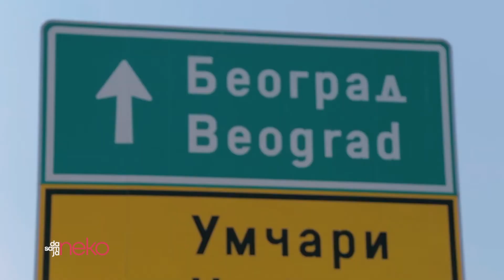Da sam ja neko: Lima i Čile 16.04.2021.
Da prevale pola sveta i odaberu nas, mora da nečega, zbog čega su nas odabrali još ima u nama. Zato sam pustila da nas uče – Mirko Radović, rodjen u Limi i Eksekjel Videla – rođeni Čileanac. Oni vide ono što nam promiče ili nam se upadljivo nameće.
Pesma: Obsession (Aventura)
Od ponedeljka do četvrtka u 20.35h na NovaS​​.